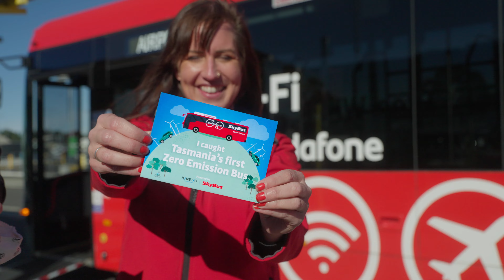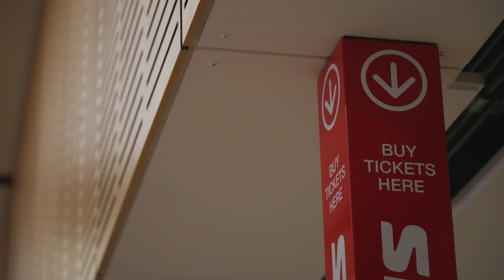Tasmania’s first fully electric buses hit the road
Tasmania’s first two fully electric buses have officially hit the road today as part of the SkyBus service connecting passengers between Hobart Airport and the city. Launched by Kinetic, the brand-new zero emission vehicles offer visitors landing in Tasmania a ‘green and clean’ welcome and smoother and quieter transport experience. Replacing diesel vehicles and displacing carbon emissions, the electric buses will deliver environmental benefits and help to kick-start plans for transforming public transport for Tasmanians.